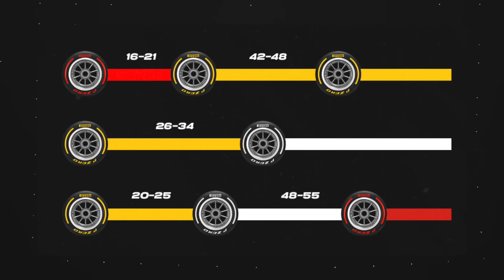NUOVE PANCE INNOVATIVE di Red Bull! PreGP Ungheria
Nel video PreGP Ungheria F1 andiamo ad analizzare le novità portate da Ferrari, Red Bull, Mercedes e tutti gli altri team. Vediamo insieme le caratteristiche del circuito e in particolare la modifica ai radiatori di Red Bull!

✅ Link importanti:

👉 Se sei un vero fan della Formula 1 visita il nostro sito

👉 Fonti: immagini di Albert Fabrega e Formu1a.uno

✅ Informazioni su Rastro:

Mi presento sono Alessandro ho 24 anni, sono di Brescia e sono appassionato di F1 da ormai da 15 anni. Sono laureato in Matematica Applicata con specializzazione in Programmazione. Grazie al mio percorso di studi ho la competenza necessaria per affrontare le tematiche sportive e tecniche della F1, anche in inglese. Racconto la Formula 1 senza filtri con la libertà di dire ciò che voglio, trattando le notizie di giornata in maniera oggettiva e dando poi anche la mia opinione in merito.

Vediamo insieme tutte le notizie sulla FORMULA 1 e FERRARI. Ogni giorno esce un nuovo video dove analizziamo gare, sorpassi, telemetrie e vediamo l'ingegneria e le emozioni di questo sport. Tutto ciò con la libertà di dire ciò che vogliamo, che di questi tempi non è scontato.

Ma soprattutto, presentiamo la Ferrari come la principale protagonista di ogni evento, raccontandoti le novità, gli aggiornamenti, parliamo del team e dei suoi piloti. Saprete tutto ciò che riguarda il glorioso Cavallino Rampante.

Inoltre, attraverso interviste esclusive sul campo e di backstage, ti faremo vivere il backstage della Formula 1, in cui incontrerai piloti, ingegneri, esperti, addetti ai lavori, il tutto per fornirti informazioni incisive ed esclusive sul mondo delle corse.

Collaboratori: Davide, Stefano e Alessio

Per collaborazioni e richieste commerciali, si prega di utilizzare le seguenti informazioni di contatto: